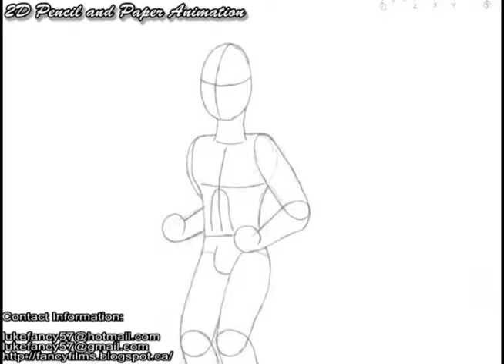Luke Fancy Animation Demo Reel 2015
My personal animation demo reel for 2015.

Music done by myself, called "Lost River, Lost Doctor (Look At My Muscles)". Contains clips from Matt Smith in Lost River.